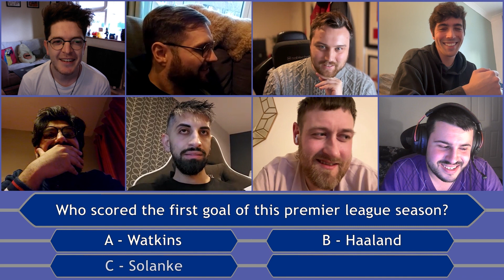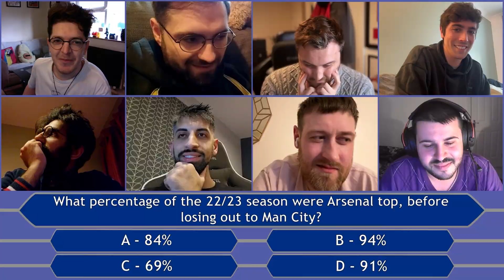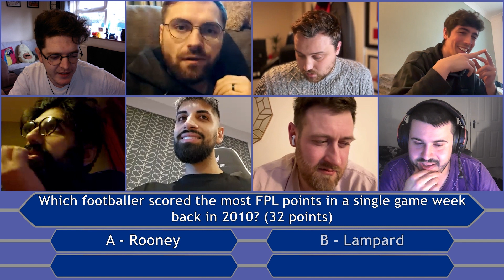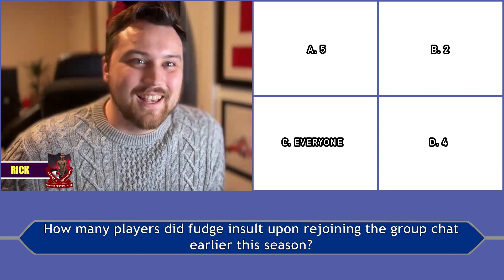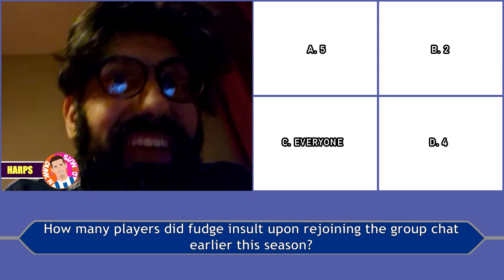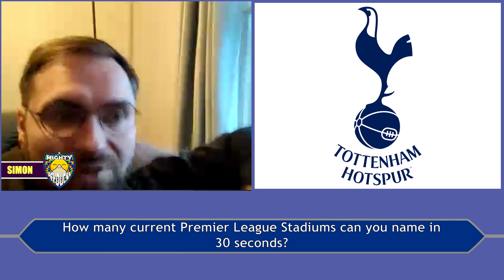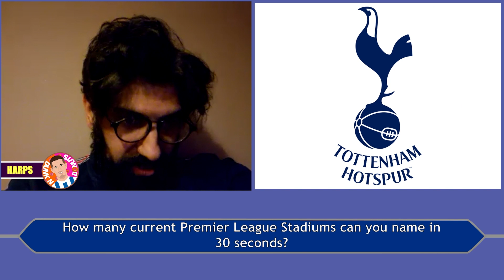QUARTER FINAL QUIZ SHOW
Your favourite fantasy football cup is back, this time it's the Quarter Final!

The remaining 8 managers all compete in a FPL quiz to determine who will play who in the next round.

Each manager will answer 10 questions in our FPL quiz.